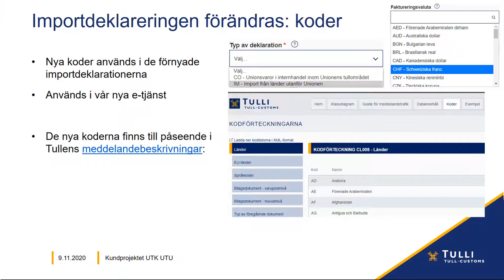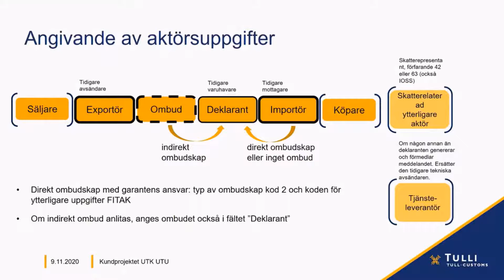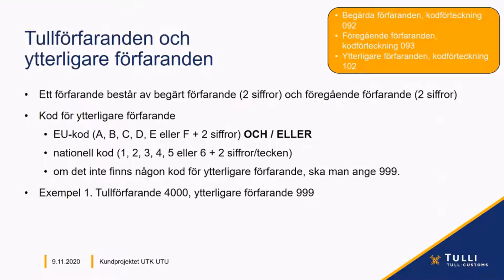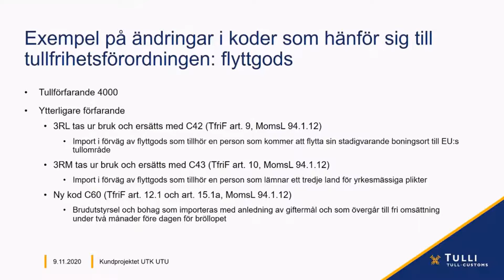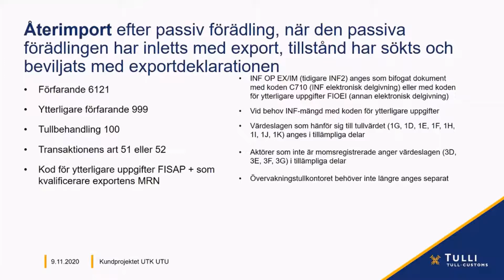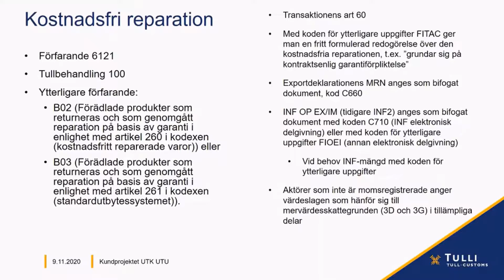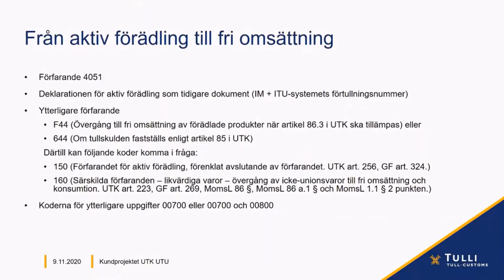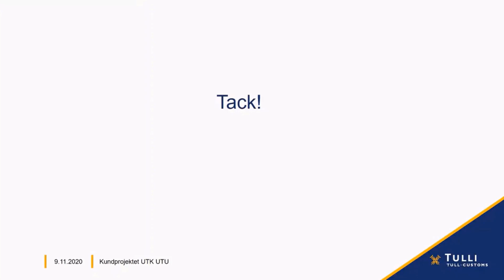Importdeklareringen förändras: Exempel på deklarationernas koder